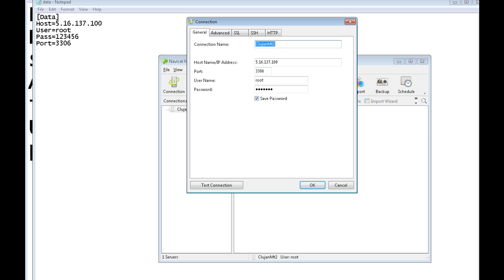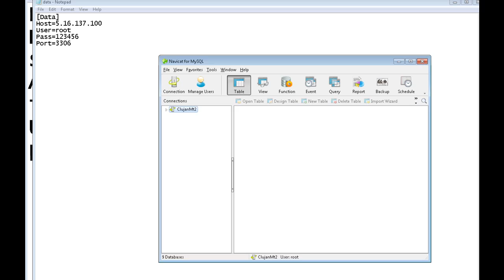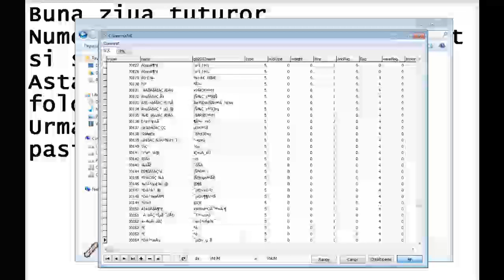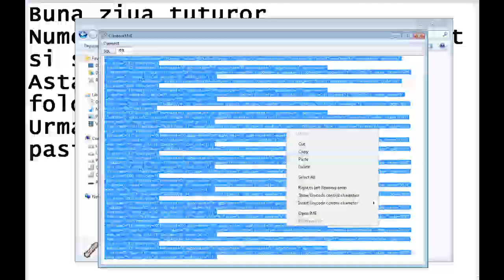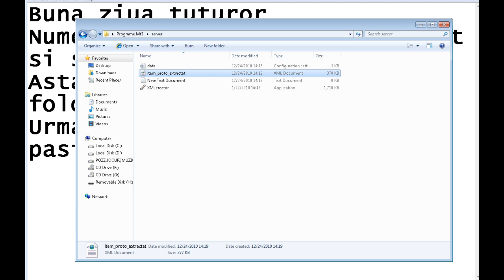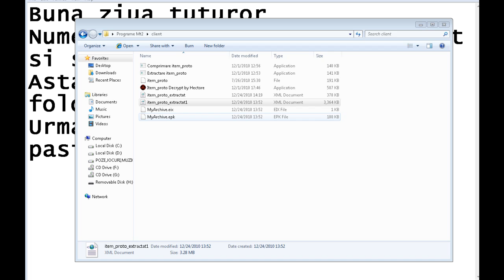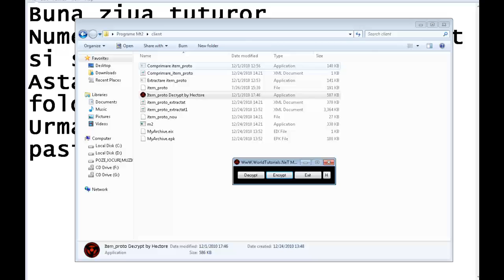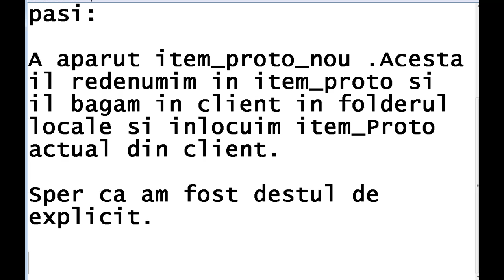[Tutorial]SQL to XML Converter By Hectore